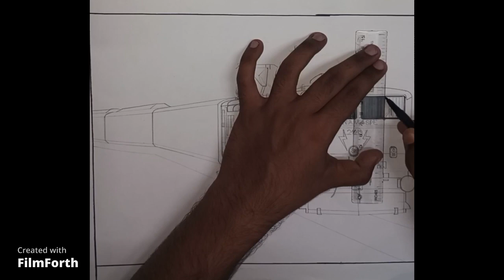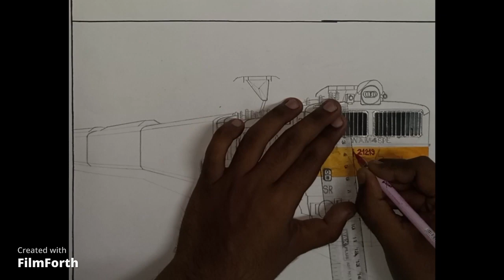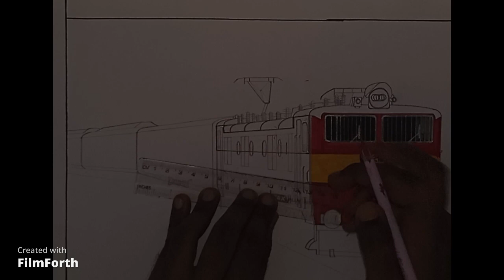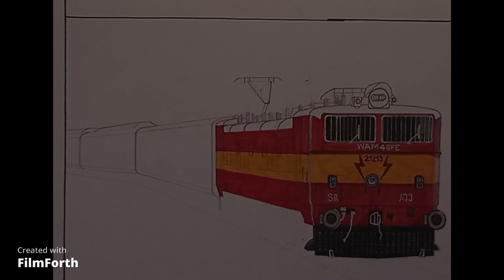The drawing of most longest running Duronto Express in Indian Railways (Hazrat Nizamuddin-Ernakulam)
Duronto Express & Arakkonam WAM4 Locomotive
INDIAN RAILWAYS